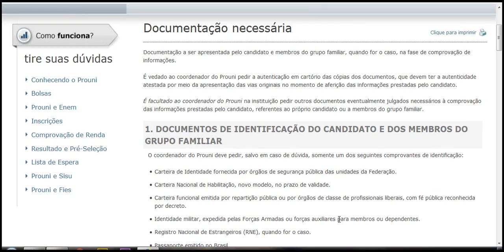Prouni DOCUMENTOS DE IDENTIFICAÇÃO DO CANDIDATO E DOS MEMBROS DO GRUPO FAMILIAR